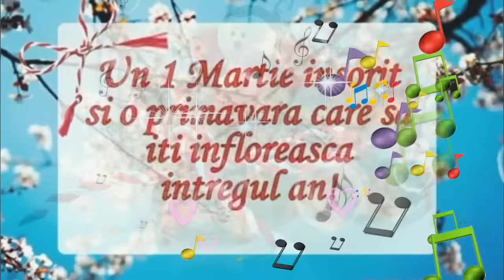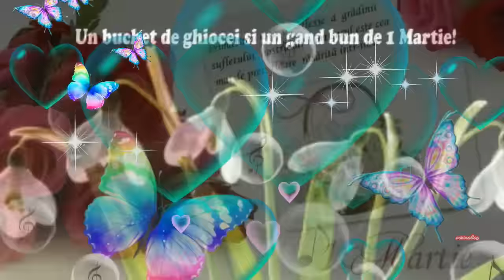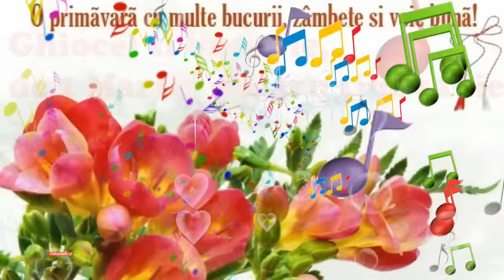MARTISOR 2019 !(HAPPY 1 MARCH!)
A nice greeting for March 1st, the day of March amulet, symbol of the beginning of spring! Background music is the song Nostalgic Whistling by Magnus Ringblom! Thank you for visiting and voting! I wish you a happy spring! ENJOY !